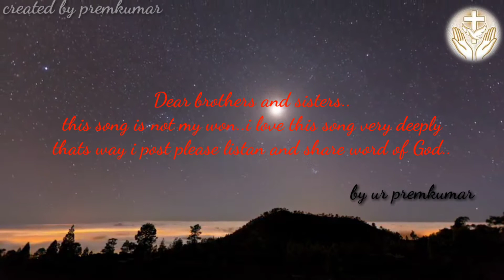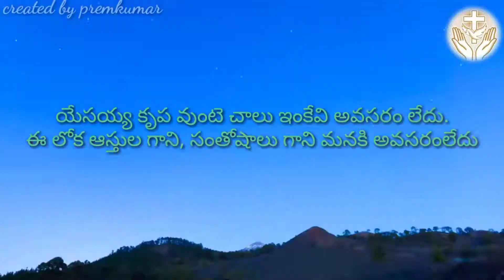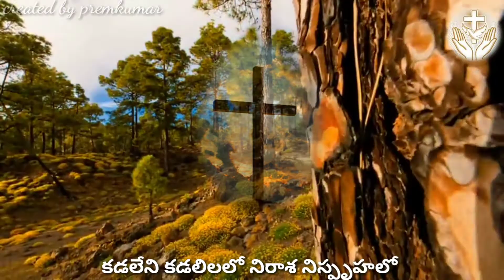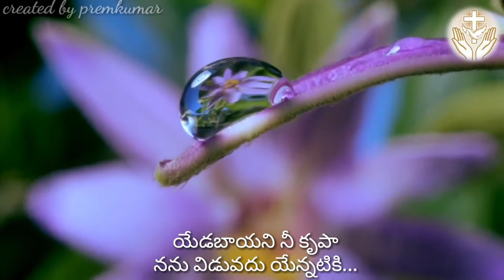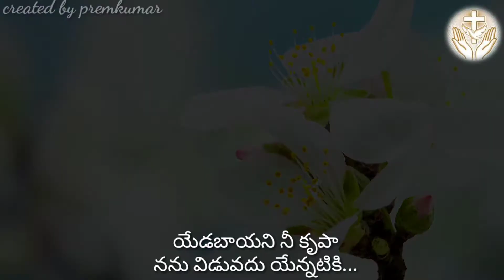yedabayani nee krupa ఎడబాయని నీ కృపా నను విడువదు ఎన్నటికీ, song with lyrics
ఎడబాయని నీ కృపా నను విడువదు ఎన్నటికీ..
beautiful song
christian song
painful song